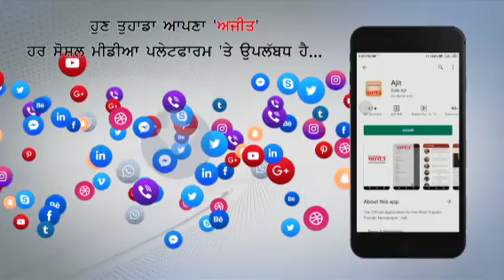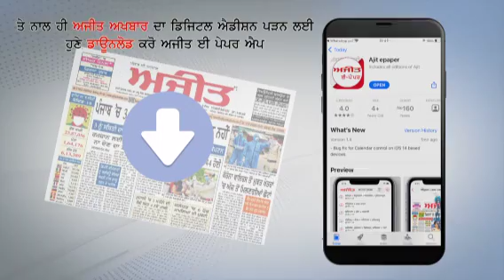ਹਲਕਾ ਫ਼ਤਹਿਗੜ੍ਹ ਸਾਹਿਬ ਦੇ ਇੰਚਾਰਜ ਦੀਦਾਰ ਸਿੰਘ ਭੱਟੀ ਨੇ ਕੀਤਾ ਮੰਡੀਆਂ ਦਾ ਦੌਰਾ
ਆੜ੍ਹਤੀਆਂ ਨੇ ਅਕਾਲੀ ਦਲ ਦੇ ਹਲਕਾ ਇੰਚਾਰਜ ਦੀਦਾਰ ਸਿੰਘ ਭੱਟੀ ਨੂੰ ਸੁਣਾਏ ਆਪਣੇ ਦੁਖੜੇ